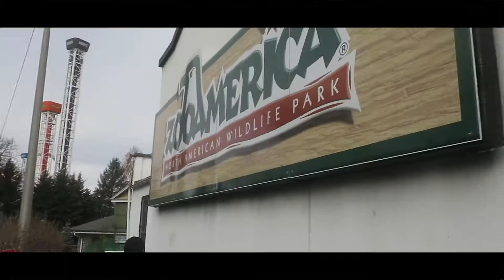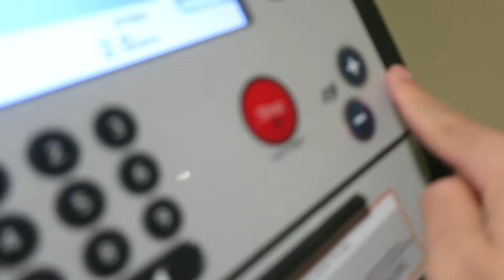Trip to Zoo America - Hershey Pennsylvania - Torres Family Vlogs - NYC family vloggers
Vacation vlog! The Torres' went to Hershey PA! So much fun on this trip! Despite the pandemic and the cold weather, we still had a good time.

On this video we visit Zoo America and also have some fun in the game room and gym of the resort!
We're just a family from Brooklyn sharing our happenings with the world.